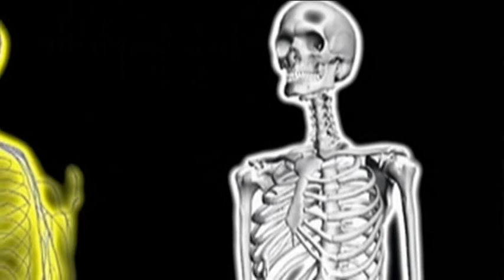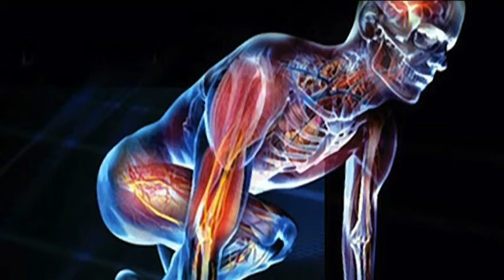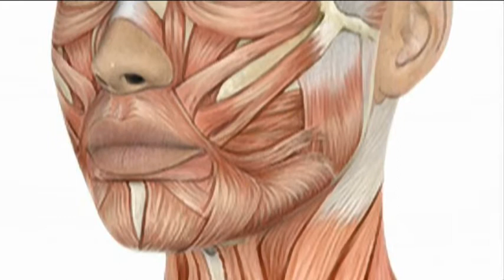Keduma -Lutzi erklärt... (STAFFEL 5, FOLGE 7) -Kann man sich totlachen?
Lachen ist gesund. Lachen ist die beste Medizin. Oder vielleicht doch nicht, wenn man es übertreibt? Kann man sich wirklich totlachen? Und wenn ja, wie genau funktioniert das und warum? Gut, dass wir unseren Lutzi haben, der sich auch mit dieser kniffligen Frage auseinander setzt.